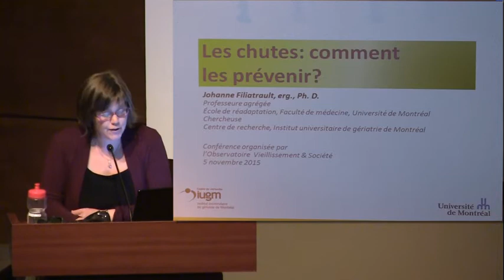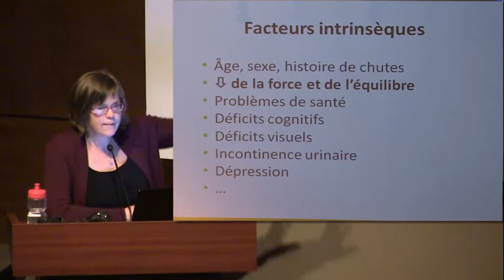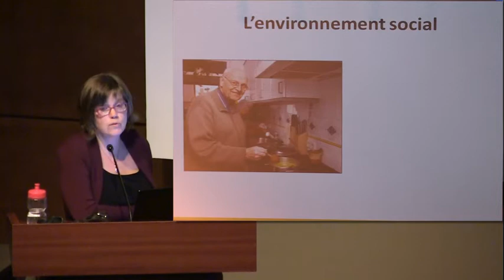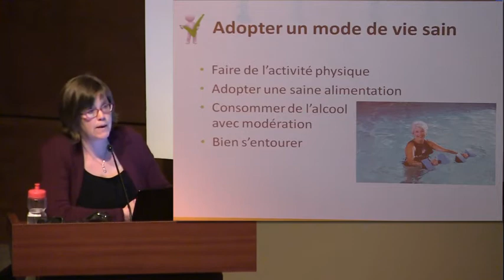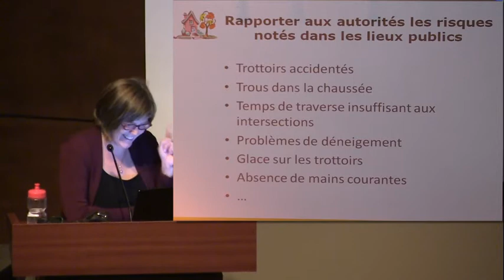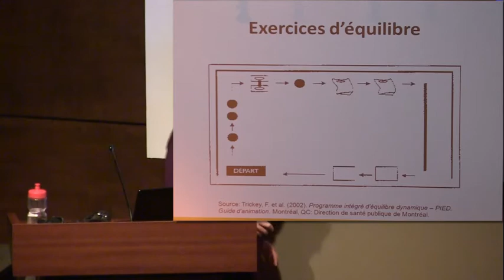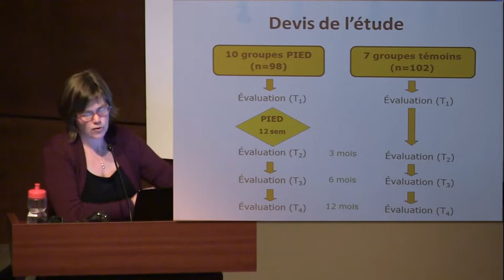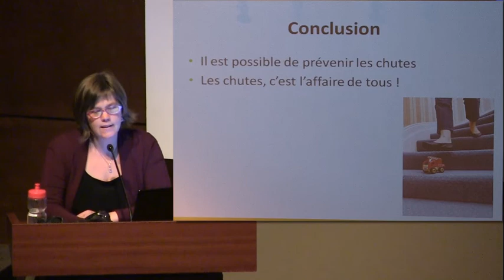Les chutes : comment les prévenir?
Conférence
Johanne Filiatrault, Ph. D.
5 novembre 2015

Les chutes sont la principale cause d'hospitalisation pour blessures chez les personnes âgées. Qu’elles soient accompagnées de blessures ou non, les chutes peuvent aussi entraîner une conséquence insidieuse... l’apparition progressive d’une peur de tomber qui s’accompagne d’une restriction  d’activités et d’un rétrécissement de la vie sociale. La bonne nouvelle est qu’il existe des moyens de prévenir les chutes.

Remise du « Prix Grand(e) Aîné(e) » de l’OVS à l’honorable Mme Marisa Ferretti Barth

Lancement de la version italienne de la « Charte des droits et libertés des personnes plus âgées » de l’OVS